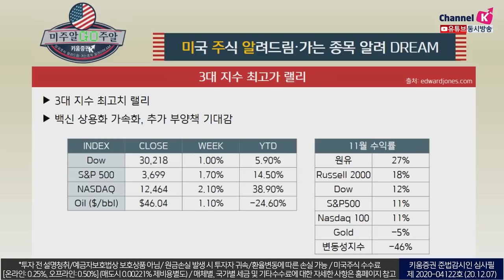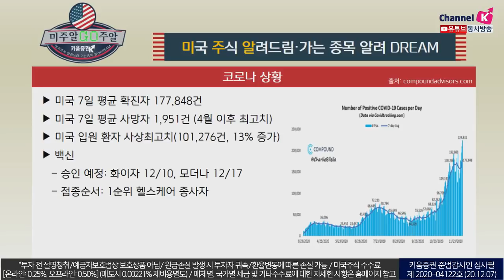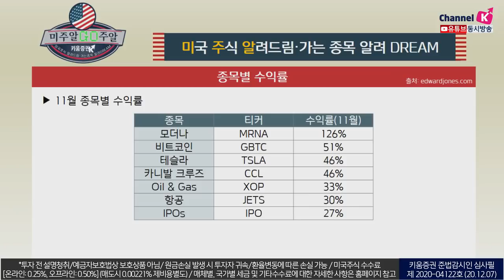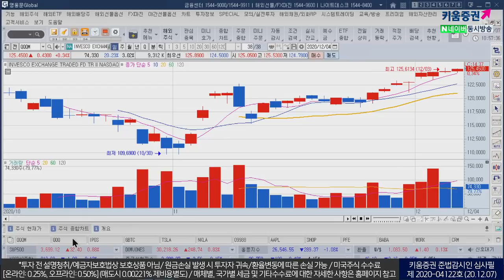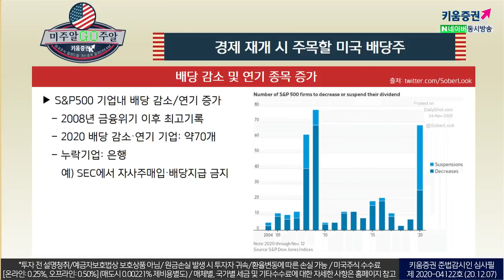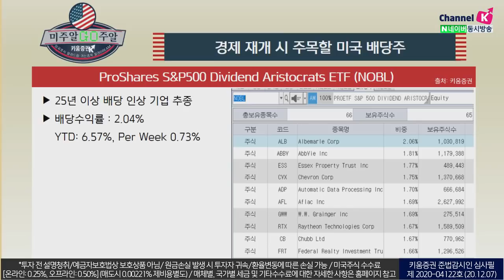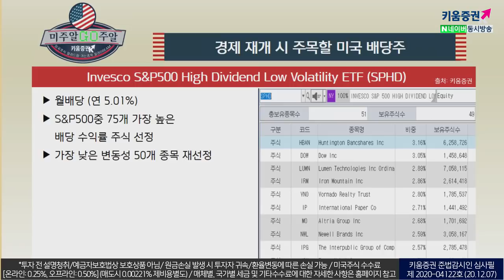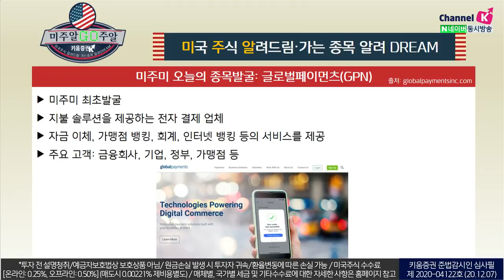2021년 경제가 재개되면 이 미국 배당주를 주목하라(with.이항영 교수.미국주식투자/20.12.07)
배당 하락/연기 증가
​S&P500 기업내 배당 하락/연기 증가
2008년 금융위기 이후 최고기록
​2020 배당 하락·연기 기업: 약70개
​​누락기업: 은행

​iShare Select Dividend ETF
세계 최대 규모 배당주 (연4.31%)
미국 중형주 및 대형주 주식 보유
종목 선정: 배당수익률 기준
​보유종목 비중: 배당금 기준
​YTD -7.69%, Per Week 1.95%​

ProShares S&P500 Dicidend Aristocrats ETF
25년 이상 배당 인상 기업 추종
배당수익률 : 2.04%
​YTD: 6.57%, Per Week 0.73%​

​Vanguard Dividend Appreciation ETF
​10년 이상 배당 인상 기업 추종
미국 중형주 & 대형주 보유 (리츠 제외)
​배당수익률 : 1.61%
​YTD: 12.15%, Per Week 0.80%​

「구독」과 「좋아요」 눌러주세요~